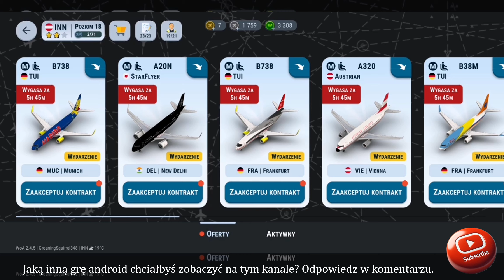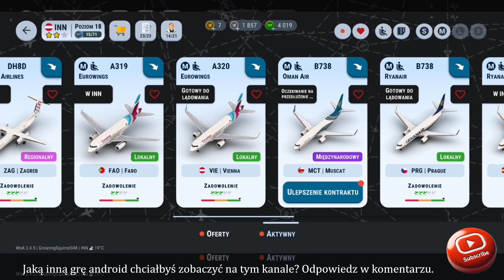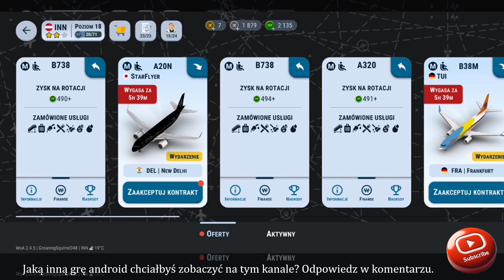World of Airports - INNSBRUCK